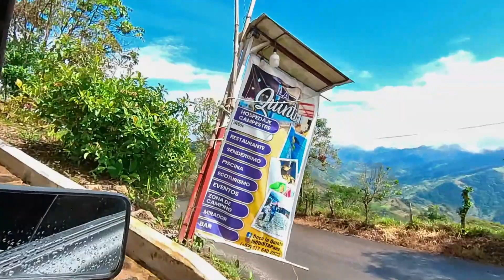🌄LA QUINTA🛕 DE PAEZ 🌳🌴🌳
Video  corto,  del  hotel  la Quinta de Páez en Boyacá,  un  lugar  lindo  por sus montañas y  hospitalidad, lugar conocido como piedemonte llanero,  por su cercanía  al  llano  colombiano.